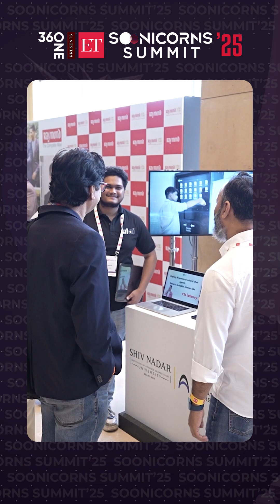“AI’s Real Impact on the Future of Jobs | Gopal Sharma, COO PhysicsWallah | ETSoonicorns2025”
At ETSoonicorns2025, Gopal Sharma, COO of PhysicsWallah, discusses how AI is reshaping the future of jobs, its real impact on India’s workforce, and what this means for professionals and startups navigating the changing landscape.